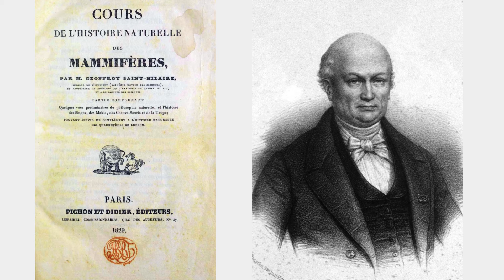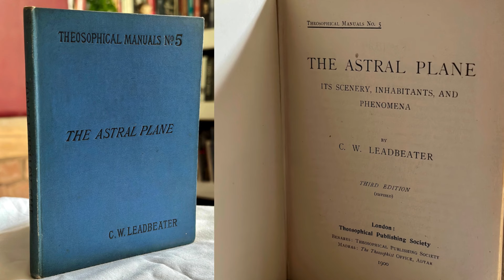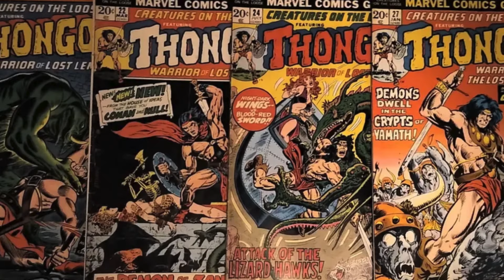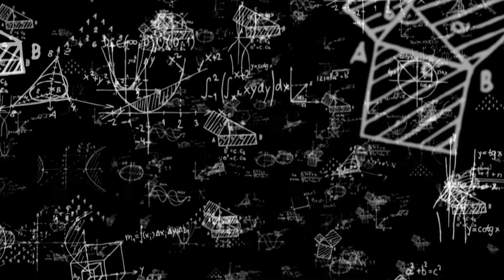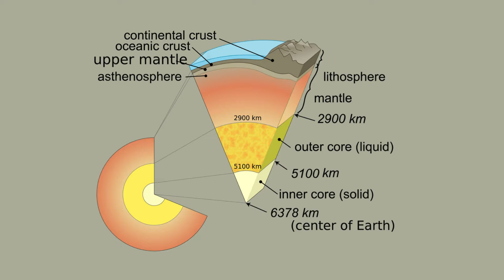Lemuria Uncovered: Could This Lost Civilization Be Real? - A Journey Through Myth and Reality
Lemuria Uncovered: Could This Lost Civilization Be Real? - A Journey Through Myth and Reality | Legends Unearthed

🔍 Discovering Lemuria: A Legend Between Myth and Reality: Embark on a captivating journey to explore the legend of Lemuria, a mysterious lost continent between myth and reality. This 'Legends Unearthed' episode delves into the enigma surrounding this possibly vanished civilization.

00:00 Discovering Lemuria: A Legend Between Myth and Reality Welcome to our exploration of Lemuria, where we unravel the blend of myth and reality surrounding this legendary lost continent. Engage with theories and tales that have captivated historians, scientists, and mystics alike.

00:54 Lemuria Lost Continent: Unveiling its Scientific Beginnings Step back into the 19th century to explore Lemuria's scientific beginnings. Learn about British zoologist Philip Lutley Sclater's hypothesis and how Étienne Geoffroy Saint-Hilaire and Ernst Haeckel contributed to the theory.

03:42 Lemuria in Theosophy: From Science to Occult Mysteries Discover how Lemuria transitioned from a scientific concept to a pivotal element in Theosophy, under the influence of figures like Helena Blavatsky, William Scott-Elliot, and Charles Webster Leadbeater as well as narratives such as Third Root Race.

07:42 Lemuria's Global Impact: From Tamil Traditions to Australian Lore Explore Lemuria's influence across cultures, from its role in Tamil nationalism with concepts like Kumari Kandam to its significance in Australian colonial culture. Understand how Lemuria became a symbol of cultural identity and historical reflection.

10:34 Lemuria in Global Media: Legends Beyond Time Dive into the portrayal of Lemuria in global media, including its depiction in literature and art, and its influences on modern creators from Marvel Comics' intriguing adaptations to its depiction in Lin Carter’s Thongor series and in the works of Thomas Pynchon.

13:26 Debunking the Myth: Lemuria in the Light of Modern Geology Analyze the scientific perspective on Lemuria, focusing on how advancements in plate tectonics and continental drift theories, including the work of Alfred Wegener, have reshaped our understanding of Earth's history.

16:31 Reflecting on Lemuria: Between Historical Myths and Modern Science Join us in a final reflection on the saga of Lemuria. Share your thoughts on this blend of historical myths and modern scientific insights, and continue the conversation about this fascinating legend.

📖 Why Watch 'Legends Unearthed'? Join us for an enthralling series filled with mystery, history, and compelling storytelling, perfect for those fascinated by lost civilizations and mythical tales.

💬 Share Your Thoughts on Lemuria and Its Mysteries: Were you captivated by the legend of Lemuria? How do these stories of lost civilizations resonate with you today? Share your thoughts and join the discussion in the comments!

🔔 Explore More Mysterious Legends with 'Legends Unearthed': Don't miss out on our exploration of the world's most intriguing legends and myths.